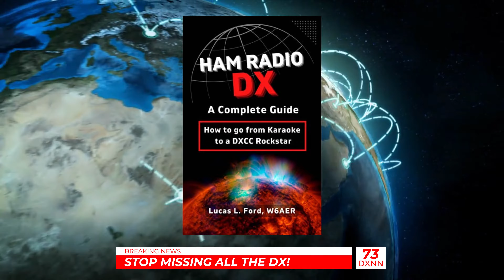Ham Radio DX: A Complete Guide, Lucas Ford W6AER - Book Promo Video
Promo video for the book "Ham Radio DX: A Complete Guide" by Lucas Ford, W6AER.

📢 If you are looking to purchase “Ham Radio DX: A Complete Guide” you can do so at:

📌Production gear used: (Varies based on setting/content)

📹 Nikon Z7 II Mirrorless Camera
📹 Nikon Nikkor Z 24-200mm Zoo Lens
🎬 Manfrotto 290 Camera Tripod
📹 GoPro Hero 11
📹 Razer Kiyo Pro Webcam
🎤 RØDE NT-USB+ Professional Microphone
🎤 RØDE PSA1+ Professional Studio Arm
🎤 RØDE VideoMic Pro R Camera-Mount Shotgun Microphone
🎤 RØDE Wireless Pro Microphone System
💡HumanCentric Video Webcam Lighting
💡Aputure Amaran 60dS Video Studio Lighting
💡GVM Lantern Softbox

📌Editing software/gear used on all videos:

📀 DaVinci Resolve Studio Editing Software
💻Tourbox Elite Video Editing Controller
💻Blackmagic Design DeckLink Mini Recorder 4K